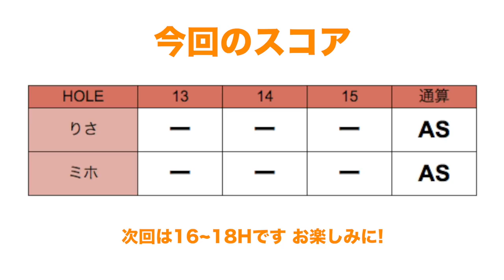ミホちゃんそのドライバーショットは、、、【りさミホのガチ対決#2】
今回はなんとりさちゃんとミホちゃんのマッチプレー対決を行います！
先輩後輩でとても仲いい２人。
でも対決となると真剣です！

この動画はゴルフ専用日焼け止め「0ホール」の協力により成立できました。
普段から日焼け止め対策している女子ゴルフファーの感想もお楽しみください！
0ホールの詳細はこちら

ーーーーー
アパレルここから予約できます↓

ーーーーー